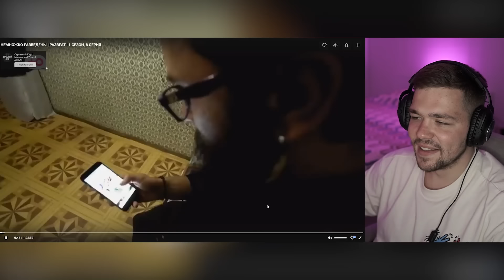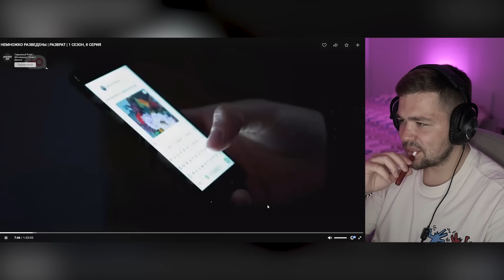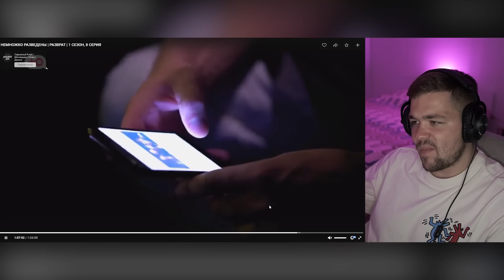МЕРЗКИЕ ЛАСКИ - НЕМНОЖКО РАЗВЕДЕНЫ.. (хуже я не видел точно)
Приветик))) Сегодня смотрим "Немножко разведены"